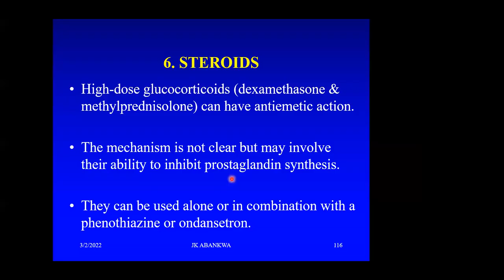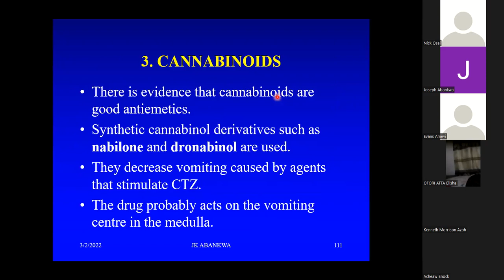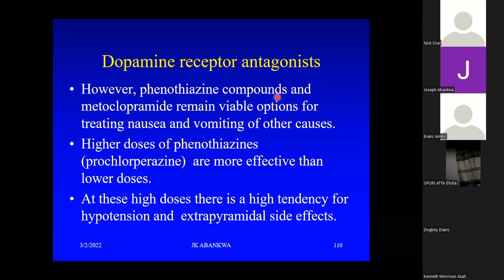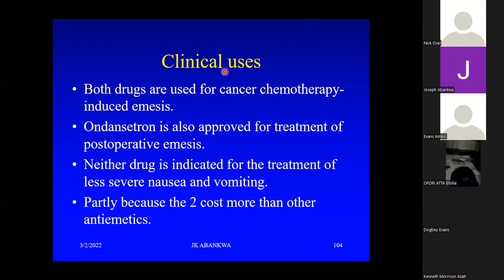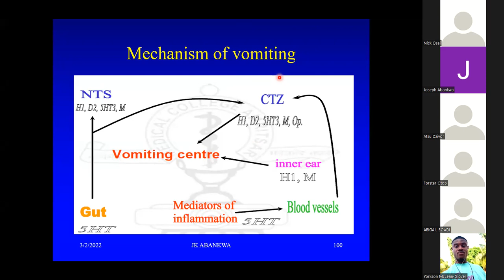GIT Pharmacology 5